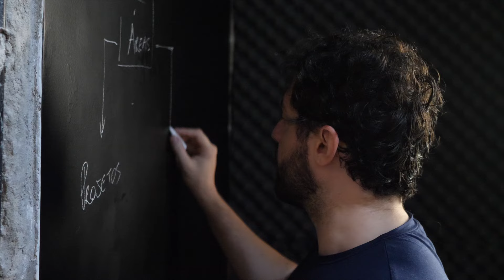Como Parar de Trabalhar Até Tarde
💡  Descubra como parar de trabalhar até tarde

André Arcas é consultor de competitividade futura.

Estudou Empreendedorismo e Inovação pelo programa Stanford Ignite, Negociação em Harvard, Liderança na Disney, além de Programação Neuro-Linguística pela SBPNL.